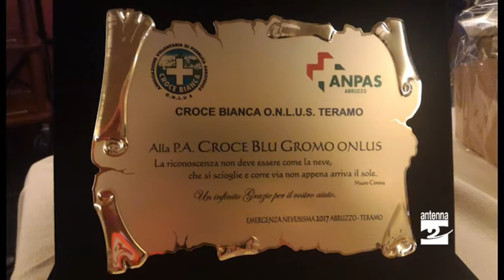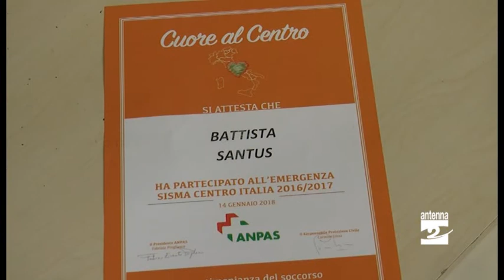Cuore al centro, dopo il sisma si ritrovano i volontari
Cuore al centro: è il nome dell’incontro nazionale per i volontari Anpas, a cui hanno preso parte anche diversi rappresentanti della Croce Blu di Gromo, incontro dedicato ai volontari  che hanno prestato servizio nel cratere del sisma in centro Italia.

Presenti oltre 3000 volontari da tutta Italia. I volontari della Croce Blu di Gromo si sono alternati sullo scenario del sisma per oltre 6 mesi.